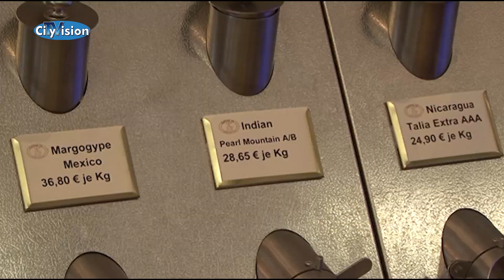Tag des Kaffees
Zum heutigen Tag des Kaffees haben wir die Mönchengladbacher gefragt, ob sie leidenschaftliche Kaffeetrinker sind. Wie steht ihr zum dem Thema?